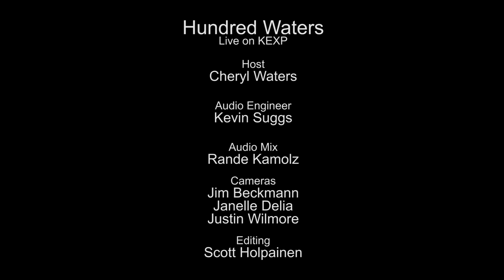Hundred Waters - Out Alee (Live on KEXP)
presents Hundred Waters performing "Out Alee" live in the KEXP studio. Recorded July 28, 2014.

Host: Cheryl Waters
Audio Engineer: Kevin Suggs
Audio Mix: Rande Kamolz
Cameras: Jim Beckmann, Justin Wilmore & Janelle Delia
Editor: Scott Holpainen